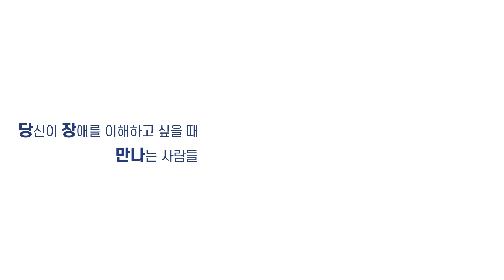찐으로 운동하기! 장애인 재활 운동체험_물리치료사 성우경 [장애인식, 장애이해]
물리치료사 성우경 선생님과 장애인 재활 운동 같이 배워봐요!

🍗 거북목, 자세교정에 좋은 치킨운동!
🕺 쉽게 따라할 수 있는 운동, 친절히 상/하체 구분해서 알려드려요~
🙋‍♂️ '장애는 걸림돌이 아니라 디딤돌입니다'

물리치료사 성우경 선생님의 더 많은 이야기가 듣고 싶다면?